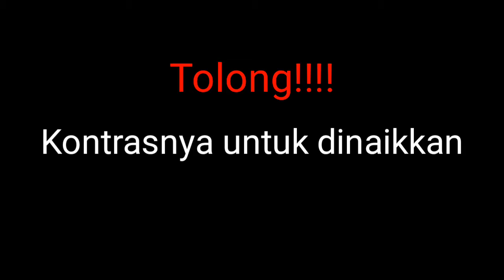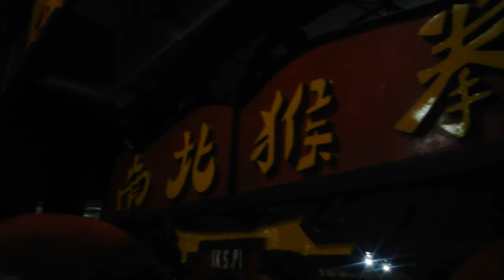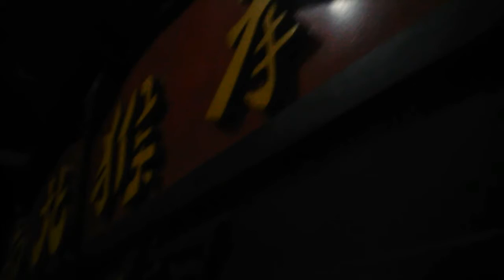Jalan jalan disekitar PADEPOKAN IKSPI KERA SAKTI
Jien Shoo. Iki lur aku pas ning Madiun mlaku" ndelok suasnane Sekitarre padepokan. Ojo lali dukunganne agar chanel iki bisa terus berkembang.
Salam Jien Shoo.